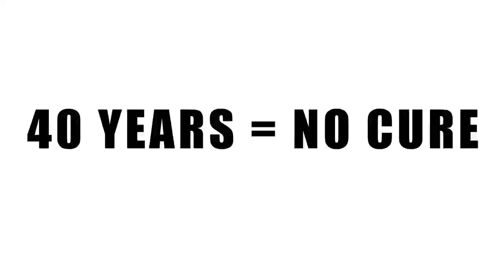Jade Elektra - Love Hangover (Radio Edit)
Yes, it's a cover of the Diana Ross classic, but with a purpose. While no one could ever compete with Miss Ross, I felt I needed to address an issue facing those of us living with HIV.

WE NEED A CURE! Stop profiting off HIV/AIDS...let's end this!

Produced by Larry Peace
Additional lyrics: Alphonso King Jr
Cinematography: John Richard Allan & Robert Thomson
Directed and edited by: Robert Thomson